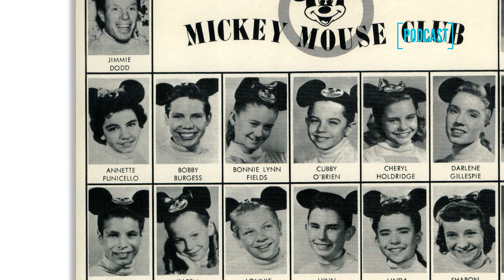PI-051: Bobby Burgess: The Mickey Mouse Club #2 | Postcard Inspirations Podcast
Bobby Burgess was one of the original Mouseketeers on the original Mickey Mouse Club TV show that aired in the mid to late 1950s. Bobby was a natural performer from a young age, loving to dance and beginning lessons as a toddler. By the time he was cast on The Mickey Mouse Club, he’d already appeared on about seventy-five TV shows. This is his story.